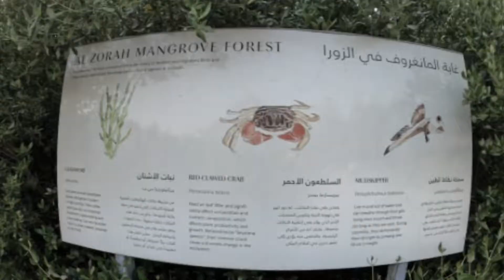The Quest Of Adventure Ajman